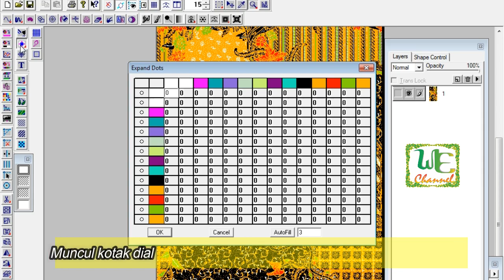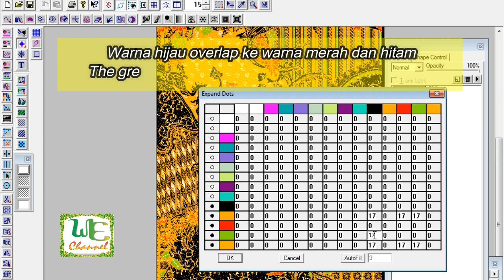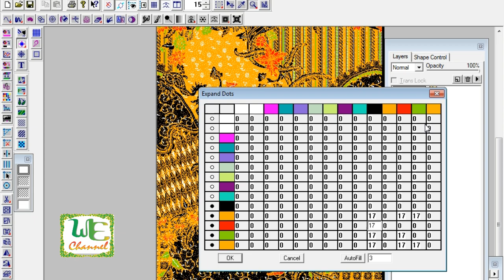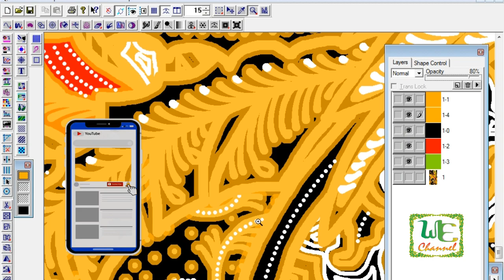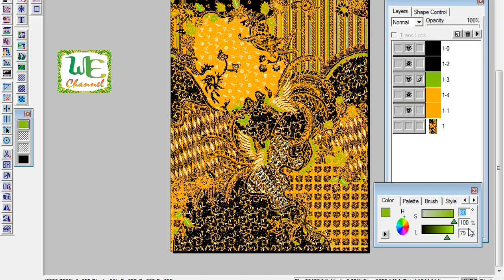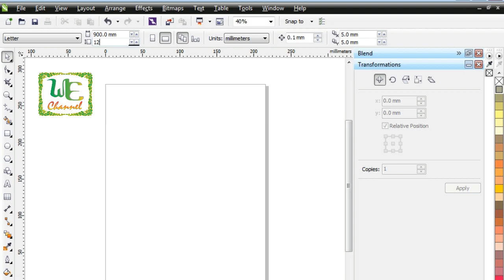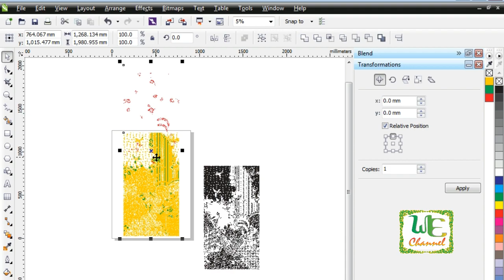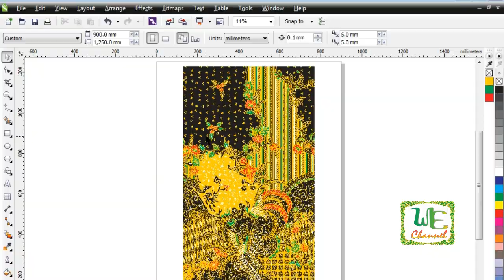Cara pisah warna pada Anseries sebelum dicetak pada Mesin Printing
Tutorial kali ini atas permintaan dari subscriber yaitu membahas tentang cara memisah warna pada program Anseries. Setelah terpisah masing-masing warna disimpan ke dalam ekstensi pcx untuk dilay out pada Coreldraw yang nantinya akan di printing untuk proses sablon. Terimakasih sudah menyimak semoga bermanfaat